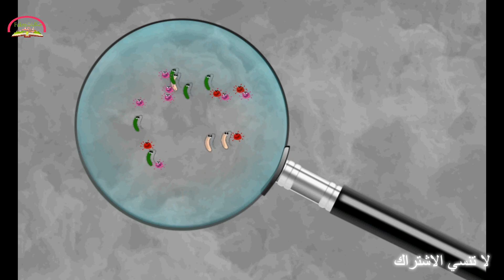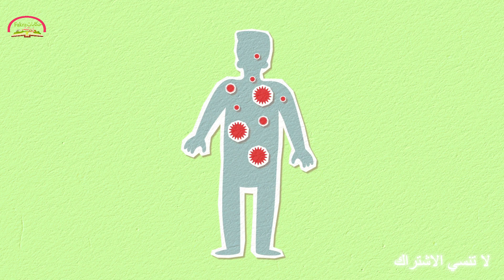الحقيقة وراء مرض جدري القرود !!!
حكايات فكرة
حقيقة جدري القرود.. وهل ممكن يتحول لوباء عالمي؟
ومعكم في هذا الفيديو المثير، سوف نكشف الحقيقة وراء مرض جدري القرود الغامض والخطير! سنستكشف حكايات وأفكار تتعلق بهذا المرض الذي أحدث ضجة واسعة.

سنلقي نظرة عميقة على جدري القردة، فيروس يثير الهلع ويثير العديد من التساؤلات. سنتناول مرض جدري القرود في مصر على وجه الخصوص، ونتعرف على أعراضه وأساليب الوقاية منه والعلاج المتاح.

استعد لاستكشاف أسرار هذا الوباء والتعرف على كيفية انتقال العدوى وسبل الوقاية من جدري القرود. سنتناول أيضًا علاجات محتملة وسبل الحماية من هذا المرض الخطير.

بفضل هذا الفيديو، ستحصل على معلومات قيمة وموثقة حول جدري القرود وستكون مستعدًا لفهم هذا المرض بشكل أفضل واتخاذ الخطوات اللازمة للوقاية منه والحماية منه.